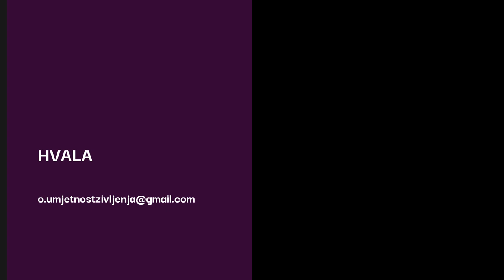Kako ste zapeli s narcisom ?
- neko nostalgično doba kada smo još govorili 'medeni mjesec', a ne 'bombardiranje ljubavlju'

Kako ste zapeli s narcisom, koje su faze tog odnosa te zašto je tako teško prekinuti - pogledajte u videu.

Autor sam edukacijskih programa koji rješavaju problem:
 - suovisnosti
 - kompleksnog PTSP-a
 - traumatičnih veza
 - emotivne (ne)pismenosti